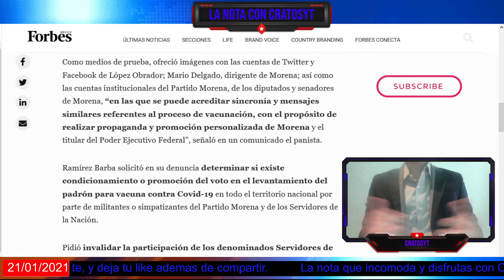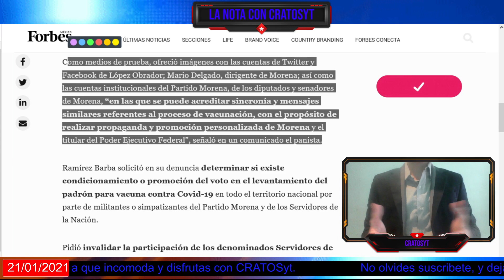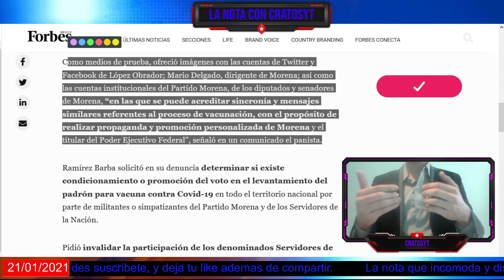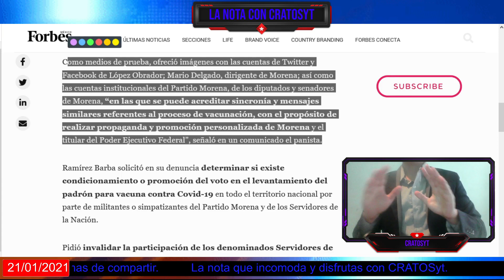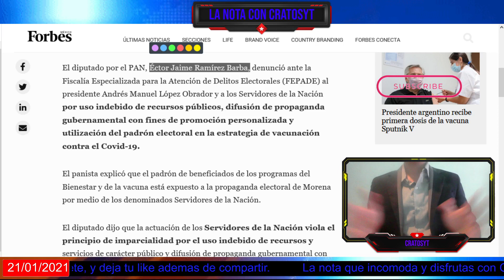PAN denuncia a AMLO por estrategia de vacunación; dice que se hace mal uso de los recursos públicos.